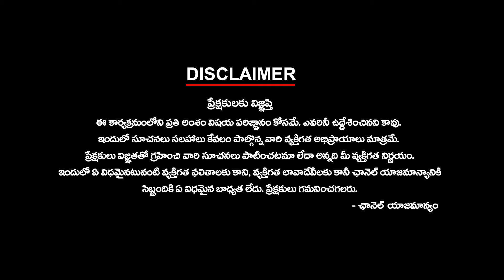"పవర్" కట్ ..కట్ ! | Congress | BRS | KCR | KTR | CM Revanth Reddy | Current Politics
"పవర్" కట్ ..కట్ !